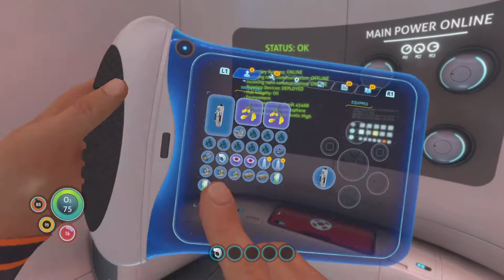WATER FISH AND MONSTER FISH?! | Subnautica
We find more different fish